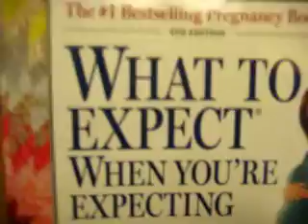Puppet Show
Border's in Santana Row; 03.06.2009